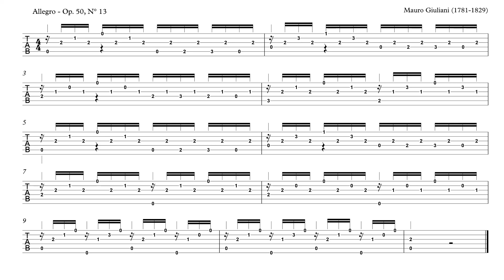Mauro Giuliani - Allegro Op.50 N°13 - tab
Download the pdf file (among more than 200 other exercises, music sheets and tabs)